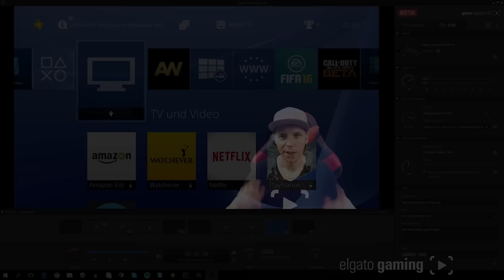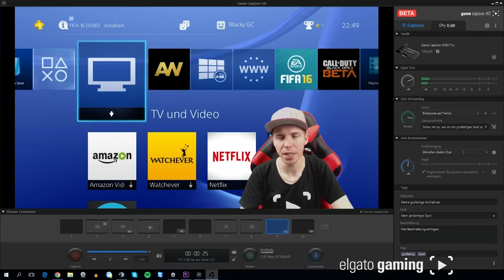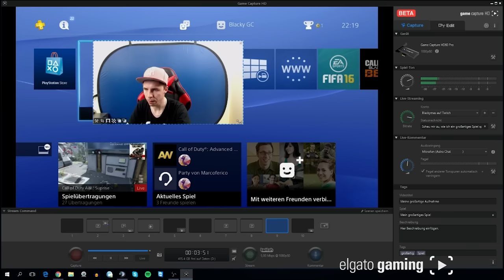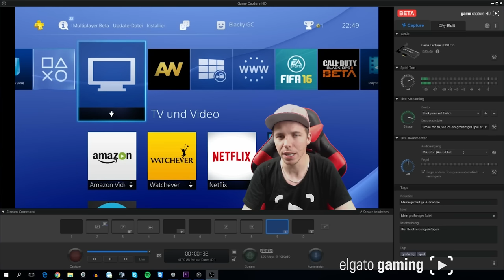Elgato Game Capture v3.0 | How to Use - Chroma Key (Greenscreen)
Hey Leute, heute zeige ich euch wie ihr die Chroma Key (Greenscreen) Funktion in der Elgato Software nutzt.
Das ganze würde mir von Elgato zur Verfügung gestellt. Vielen Dank dafür ;)

✘ Elgato HD60 Pro kaufen
✘ Elgato HD60 kaufen